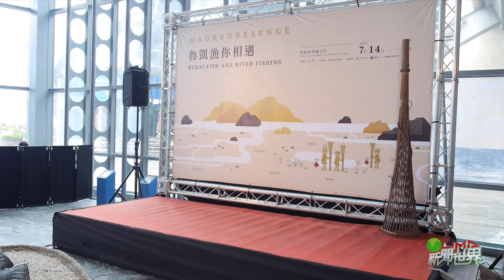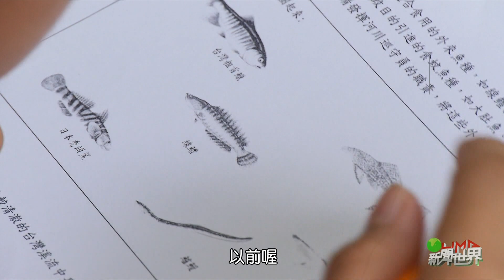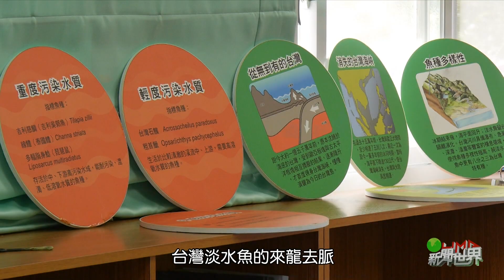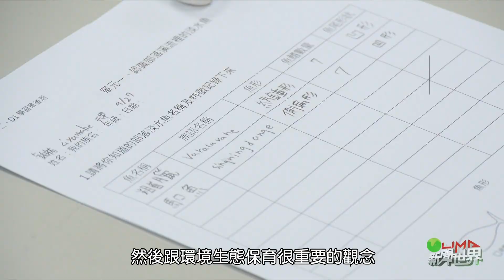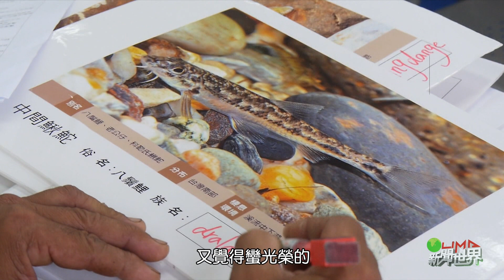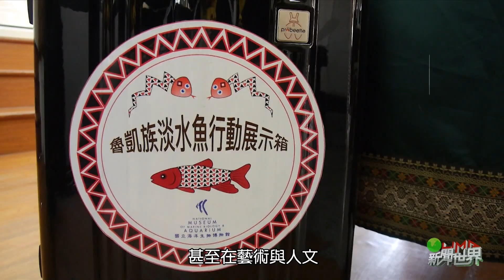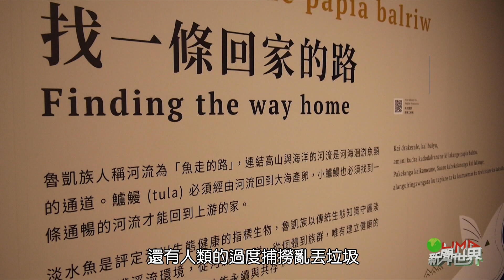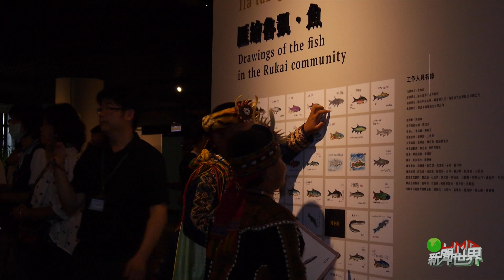LiMA新聞世界第352集 完整專題【洄游】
【洄游】
霧台國小師生與中山大學教育所團隊共同合作，花了兩年多的時間踏查北隘寮溪流生態和魯凱族漁獵文化，運用海洋生物博物館原有的「台灣淡水魚的來龍去脈行動展示箱」」教具資源，設計出一個結合魯凱族傳統生態知識、文化、自然資源的地方本位「魯凱族淡水魚行動展示箱」的課程。
課程內容從辨識部落淡水魚特徵、學習族語及漁獵文化、淡水魚泥雕拓印、科學繪圖、小小解說員訓練等，最後帶著「行動展示箱」進行巡迴解說行動。小小解說員也在「魯凱漁你相遇」特展進行解說行動，讓海洋生物博物館成為不同文化與知識體系間相互學習之場域，海生館也取徑學習原住民族傳統生態知識與環境共生的智慧，拓展博物館的展示及教育功能。從高山到海洋，沿著溪流讓學生實地走過「魚走的路」並把所學分享給更多人知道，藉此建立起學生的民族自信與族群意識，長大後能夠「洄游」傳承部落文化與守護家鄉的環境！